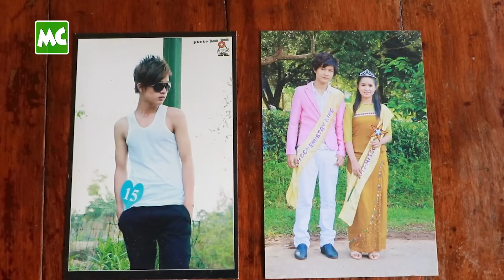မောင်လေး ကို သူချစ်ခင်လို မိန်းမနဲ့ တွေ့မှာ ကြောက်တယ်!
‘အိမ်ထောင် ဇာတ်လမ်းကို ကြည့်ပြီး မောင်လေး ငိုရင် လိုက်ငိုရတယ်။ ကိုယ့်မောင်လေးသာ သူချစ်ခင် လို မိန်းမ နဲ့ တွေ့ရင် ရင်ကျိုးရမယ်’ လို့ ပြောလာတဲ့ ဗညားဘုန်းပြည့် ရဲ့ အစ်မများ နှင့် ခဏတာ။

@MyanmarCelebrity Update: Bnyair Phome Pyae’s sisters talk about their brother.